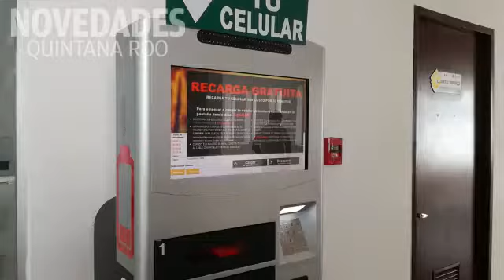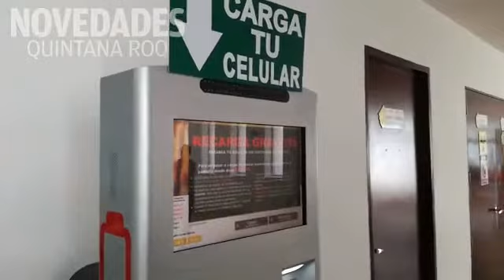Colocan máquinas para cargar celulares gratis en Hospital General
La mañana de este lunes, el Hospital General de Playa del Carmen habilitó un prototipo para cargar batería de celulares de manera gratuita.